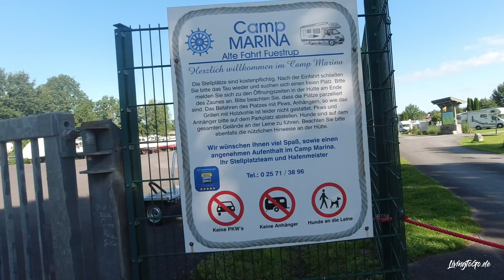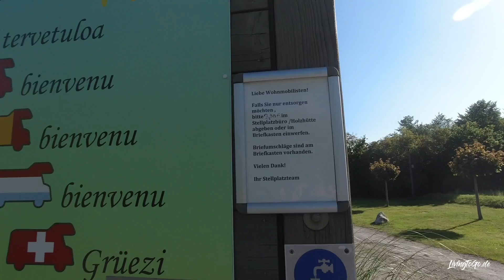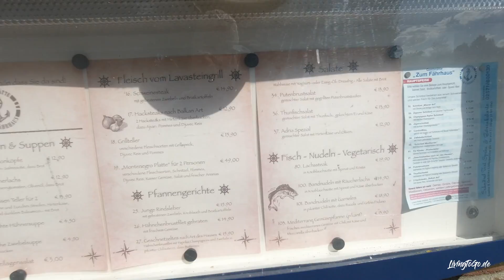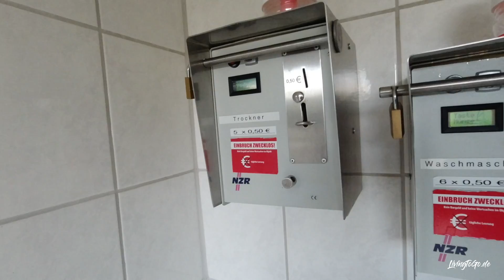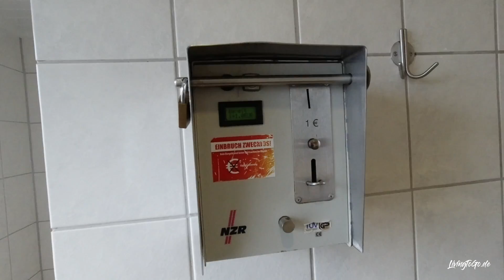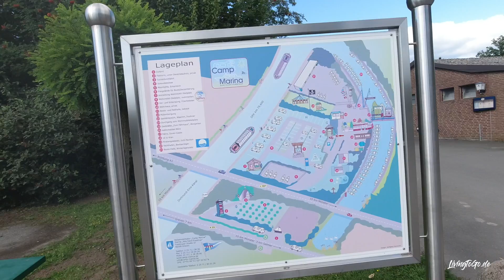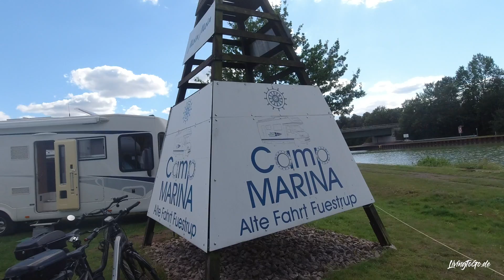Wohnmobilstellplatz Greven. Stellplätze NRW. Stellplatzführer NRW. Meine Bewertung 5 Sterne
Ein wirklich sehr schöner Stellplatz am Ortsrand von Greven. Fast schon so wie ein Campingplatz nur sehr viel preiswerter. Mir hat es dort sehr gut gefallen.

🚐 Follow me @LivingToGo